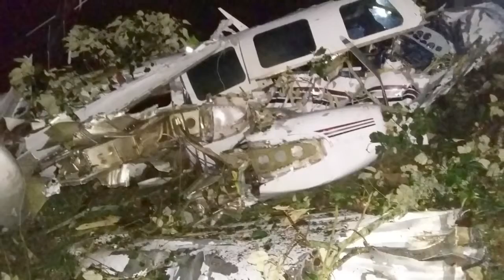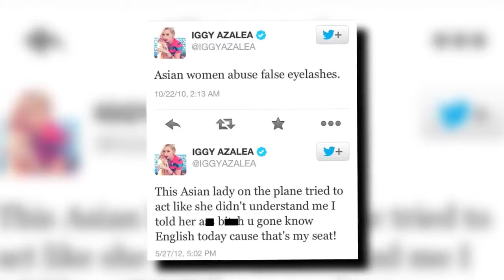CELEBS IN CHILDHOOD V/S NOW (MUST WATCH)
This video shows the conditions of famous celebs in their childhood how they were and now.